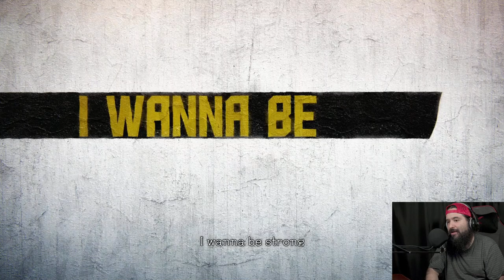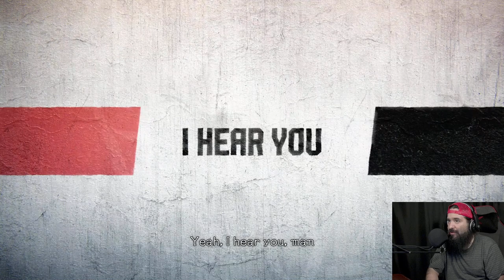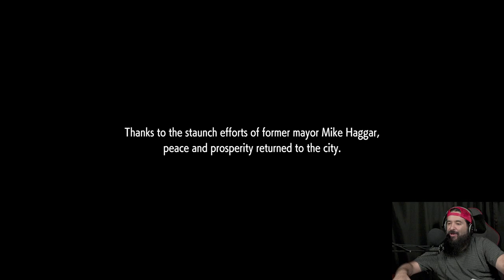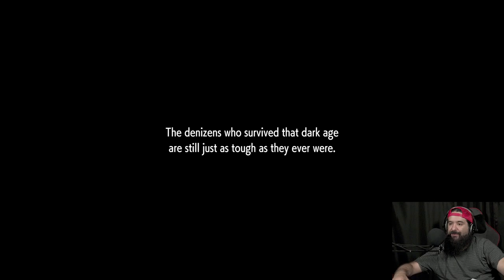Street Fighter 6 Demo FIRST IMPRESSIONS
In this video, we'll be checking out the latest installment in the iconic fighting game series, and giving you our first impressions on what we think of the game so far.

We'll be exploring all of the new features and improvements that Capcom has made to the gameplay, as well as taking a closer look at the new characters that have been added to the roster. From Ryu and Ken to the new additions, we'll be testing out their moves and combos to see how they fare against one another.

We'll also be taking a look at the updated graphics and sound design of the game, to see how it compares to the previous installments in the series. So if you're a fan of Street Fighter, or just looking for a new game to try out on your PS5, be sure to tune in and see what we think of Street Fighter 6!

Please address it to:

8-Bit Eric
9155 Schaefer Rd #1404

Camera Microphone
Sony XLR-K2M

Capture Device
Elgato Game Capture HD60 S

Lights
PHOPIK Softbox Lighting Kit

Microphone
Blue Snowball USB Microphone
Editing Computer
Apple iMac (27-inch, 8GB RAM, 1TB Storage)

Computer Monitor
Dell Ultrasharp U2718Q 27-Inch 4K IPS Monitor

Streaming/Gaming PC
Asus G20AJ-US006S Intel Core i3-4150
3.5GHz 8GB DDR3 1TB HDD DVD±RW